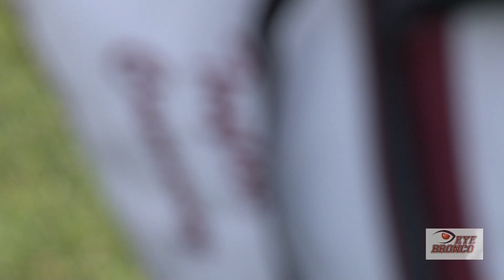EYEBRONCO: Women's Golf Prepares for WCC Championship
EYEBRONCO made its way to Cinnabar Hills Golf Club to visit with the women's golf team ahead of next week's WCC Championship in Bremerton, Wash. Take a look at the practice and some interviews here!